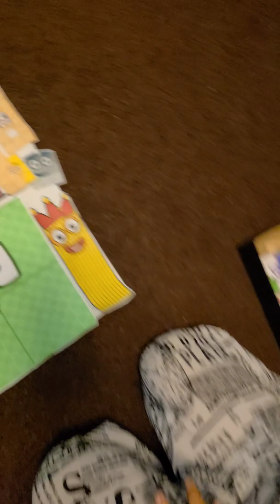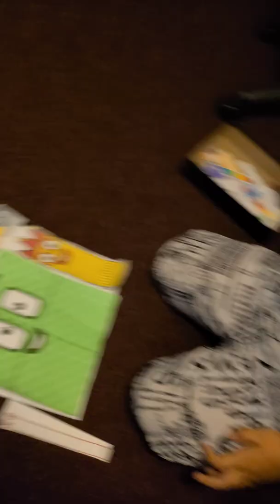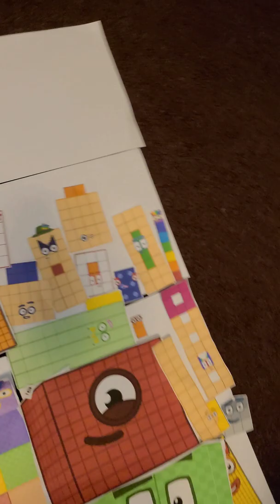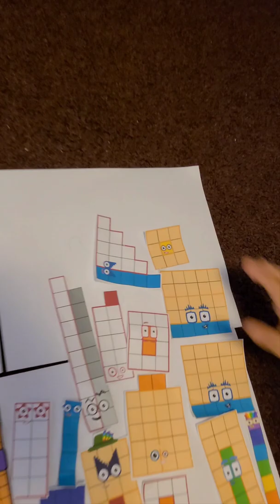Number Blocks Puzzle NEW 7000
@Numberblocks  ‎@NUMBERBLOCKS FAN CHANNEL  ‎@DIY Number Block  ‎@Puzzles TV  ‎@The Numberblocks